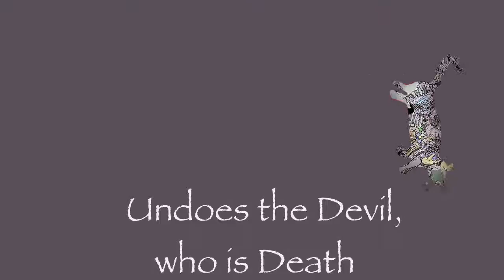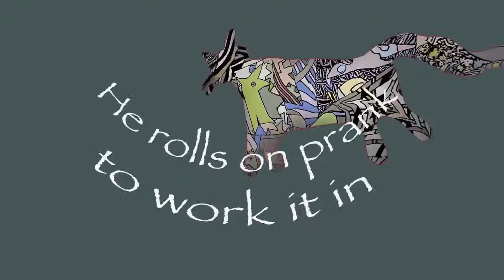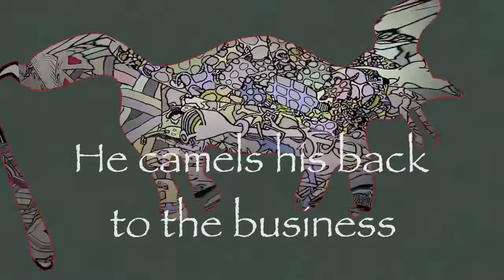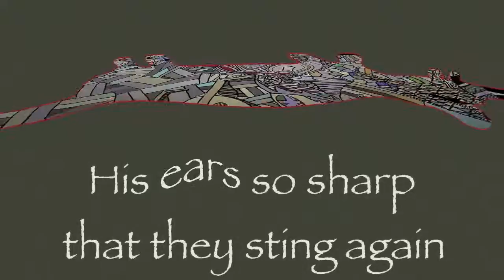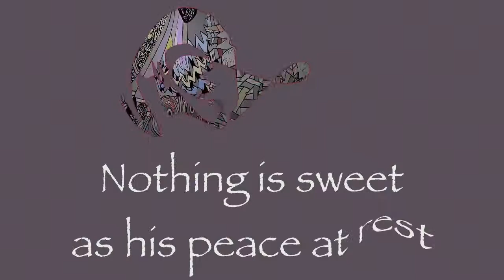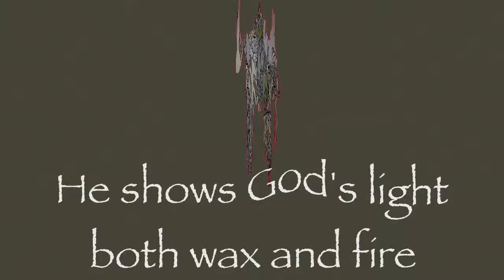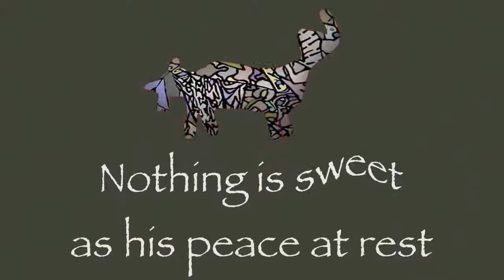THE ANGEL TIGER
Between 1759 and 1763, Christopher Smart wrote the long, ecstatic poem "Jubilate Agno" while in Bedlam Hospital. The section praising his cat Jeoffrey is celebrated here.

The music fills 3 beats in various ways, melodically following the raga Miyan ki Malhar.